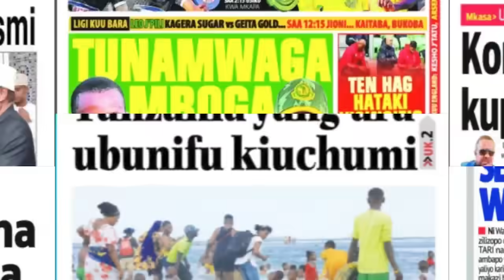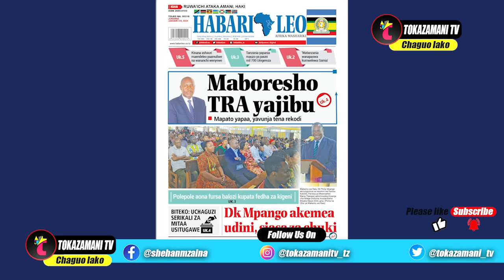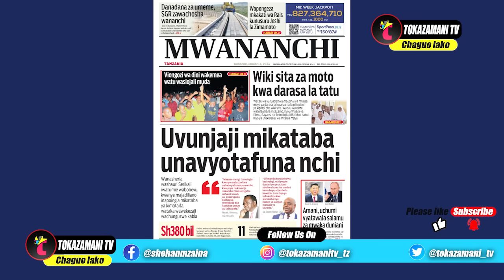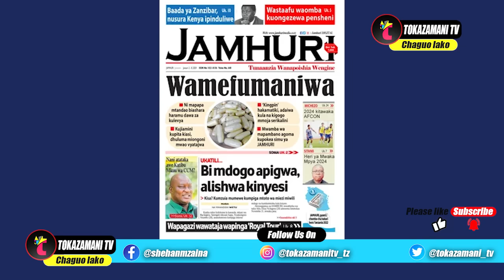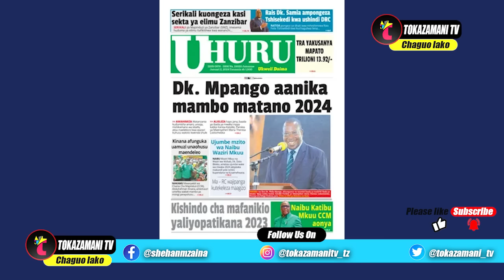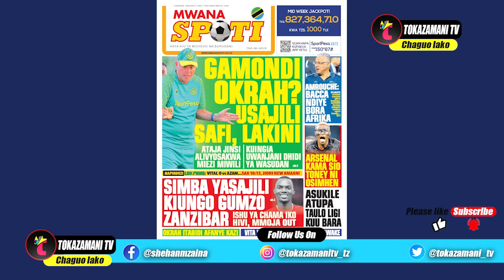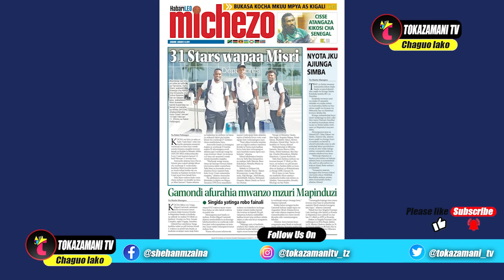Magazeti ya leo 02/01/24,MABORESHO TRA JAIBU YAVUNJA REKODI MAPATO,SIMBA YASAJILI KIUNGO GUMZO,GAM..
Magazeti ya leo 02/01/24,MABORESHO TRA JAIBU YAVUNJA REKODI MAPATO,SIMBA YASAJILI KIUNGO GUMZO,GAMONDI OKRAH USAJILI MZURI LAKINI